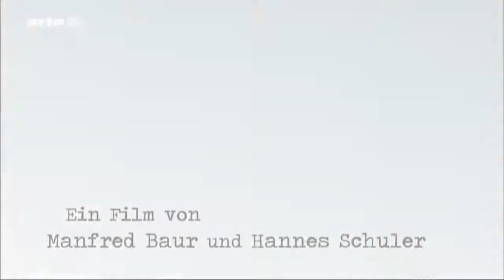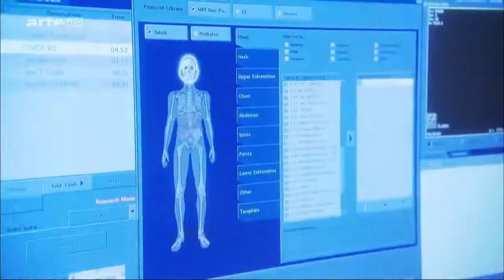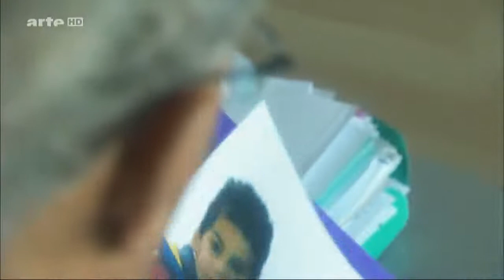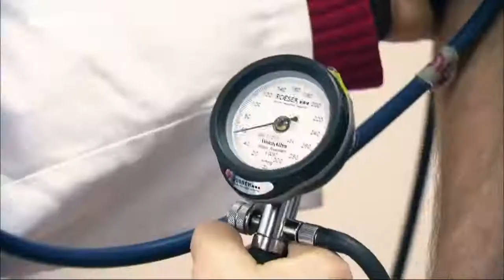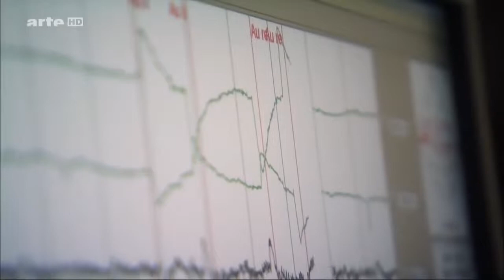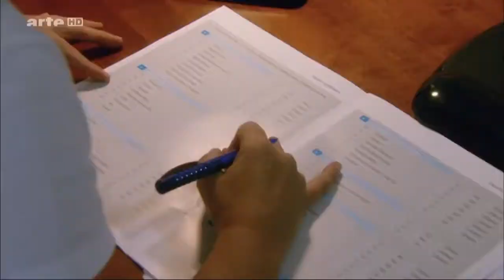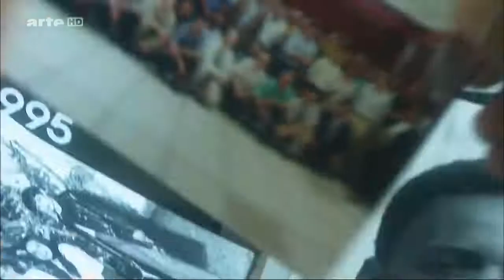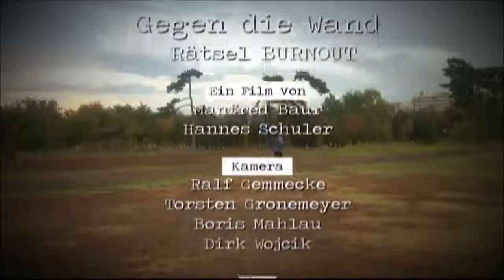Gegen die Wand – Rätsel Burnout: Die überforderte Gesellschaft.GERMAN DOKU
Mit der fortschrittlichen Technologie entwickelte sich auch die Always-On-Gesellschaft. Man ist immer erreichbar; kann eigentlich nie ganz abschalten. Auch Jobs sind immer härter umkämpft und man muss sich tagtäglich beweisen. Viele Menschen kommen mit diesem Stress nicht klar, verausgaben sich und überschreiten ihre eigene Leistungsgrenze –  es kommt zum Burnout. Hierbei handelt es sich um eine Krankheit bei der sich die Betroffenen überfordert und ausgebrannt fühlen. Burnout wird nicht als Krankheit anerkannt. Obwohl es viele Ähnlichkeiten mit Depressionen hat, muss dieses Gebiet noch näher erforscht werden.

In dieser Dokumentation wird der Begriff Burnout näher erläutert und erklärt. Es wird zudem aufgezeigt, wie sich Stress auf das menschliche Gehirn und die Organe auswirkt. Personen, die an Burnout leiden, werden im Rahmen dieses Films begleitet.